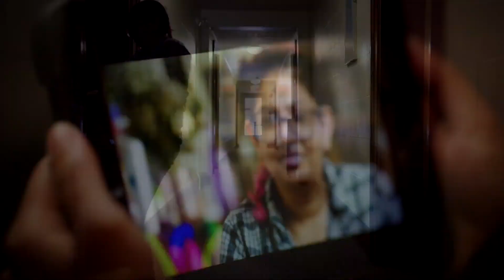Employable Me: Catching up with Dev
In this Employable Me Canada digital exclusive, we catch up with job seeker Dev, who appeared in Season 4. Follow up with several job seekers to discover what has happened since they appeared on Employable Me, and what long-term beneﬁts and challenges they have experienced in work and life.

In Employable Me, job seekers are determined to prove having a physical disability or neurological condition shouldn't make them unemployable.

Stream past seasons of Employable Me at AMI.ca or the AMI-tv App.